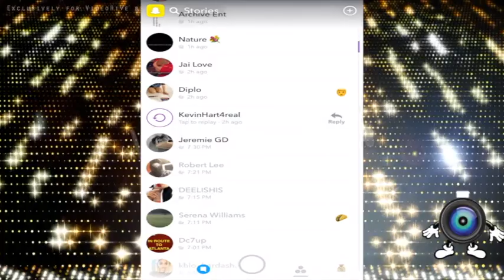Kevin Hart Drives Kids To There First Day Of School + Jokes With Chance The Rapper